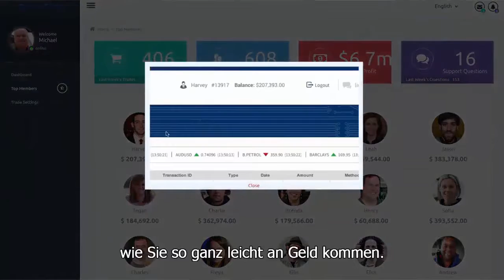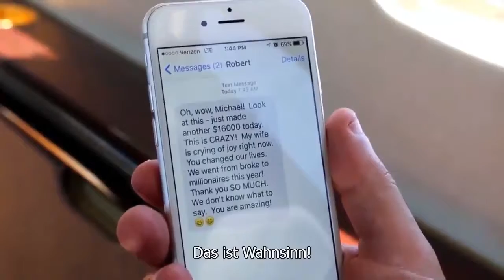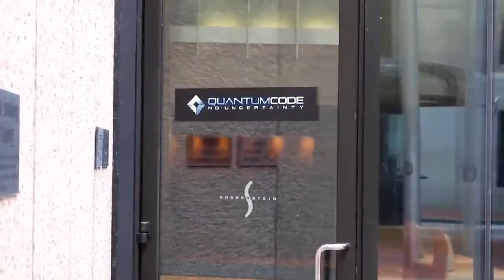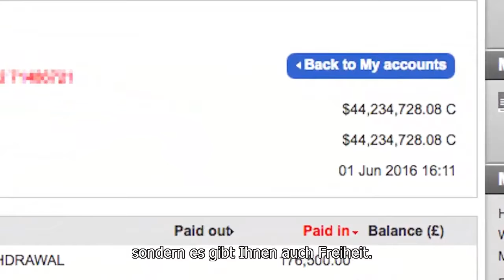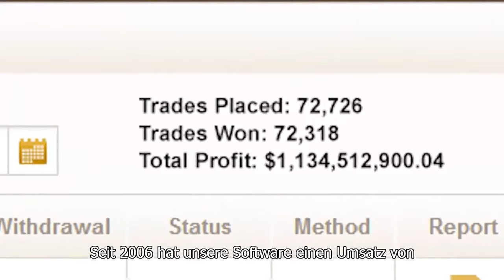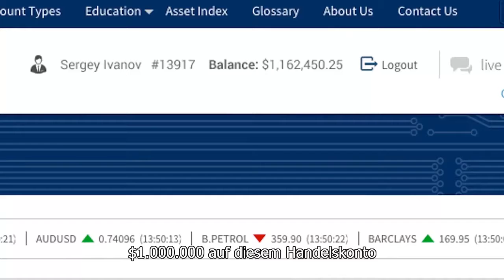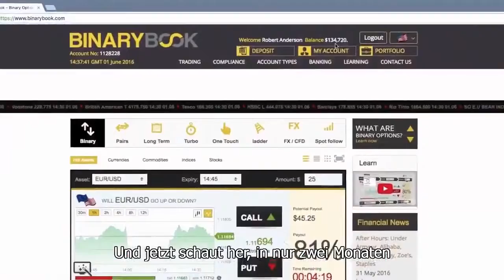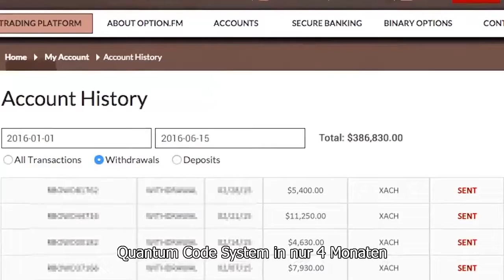Beim Zocken online Geld verdienen! QUANTUM CODE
Quelle: Eugen Kadenbach